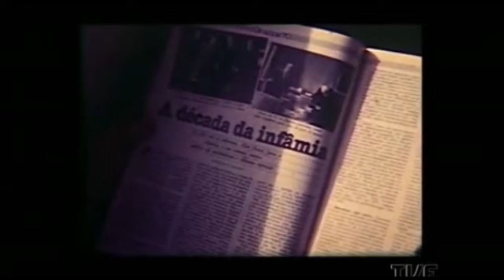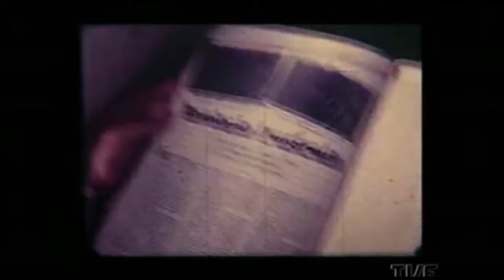Frente a Frente TVE | Giba Assis Brasil 12/8/2015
O entrevistado desta edição do Frente A Frente é o cineasta Giba Assis Brasil, um dos principais nomes do cinema gaúcho. Ele é diretor, roteirista, editor e montador, com intensa atividade nas últimas 3 décadas do cinema gaúcho. O programa é apresentado e mediado pelo jornalista Vitor Dalla Rosa, da TVE. Os entrevistadores são o jornalista Gilberto Perin, o cineasta Paulo Nascimento e o artista multimídia Claudinho Pereira.